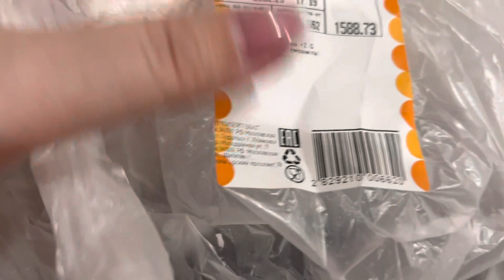👍🏻чё купила🙂сколько стоит🤦‍♀️вкусная закупка